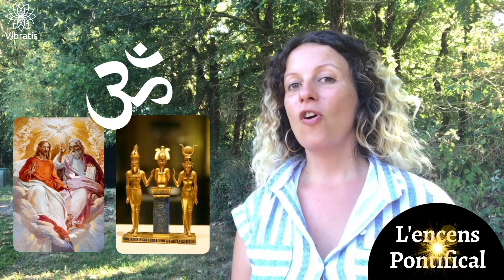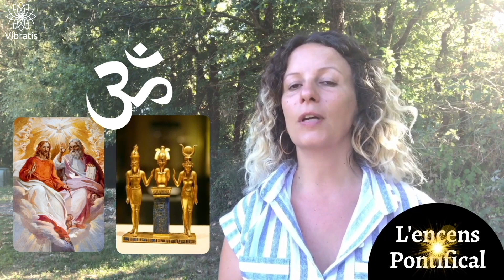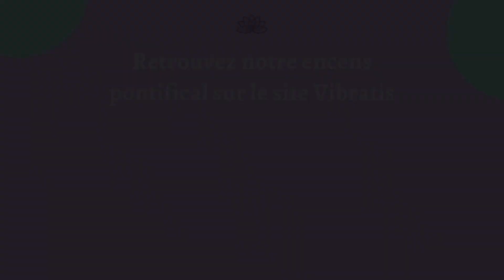Quels sont les Propriétés et Vertus de l'Encens Pontifical ?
Quelles sont les différentes propriétés de l'encens Pontifical ? Quelles sont ses caractéristiques ? Comment l'utiliser au quotidien ?

Venez découvrir nos consultations en ligne, ainsi que le profil et les services de nos praticiens

Rejoignez notre communauté sur Facebook pour apprendre et échanger ensemble autour de la pratique du pendule

Chapitres de la vidéo :
00:00 Introduction
0:35 La fonction originelle des encens
1:51 L’Égypte ancienne
2:28 Les Celtes
3:43 L’encens pontifical : la synergie de 3 résines ancestrales
5:18 Les propriétés de La Myrrhe
6:45 Les Propriétés du Storax, du Benjoin
7:22 L’encens pontifical : la puissance de la Trinité sacrée
8:40 Des traditions sacrées

Apprenez vous aussi à vous servir de votre pendule de radiesthésie grâce à notre formation à l'utilisation du pendule divinatoire.

La formation est accessible aux débutants mais également aux personnes plus expérimentées qui souhaitent structurer leur pratique du pendule.

Contenu :
- 4H30 de formation vidéo (14 modules)
- Livret PDF du contenu de la formation
- [BONUS] E-book contenant +180 cadrans de radiesthésie (valeur 25 euros)

Aller vers une meilleure connaissance de Soi 💜

Vibratis est une jeune entreprise française proposant des produits liés à la spiritualité et au bien-être. ✨